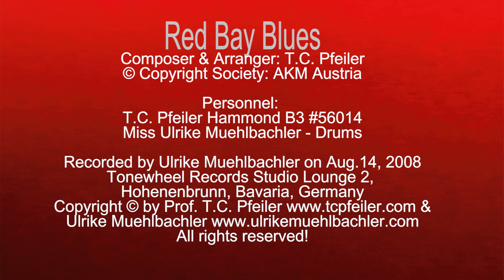Red Bay Blues, composed by T.C. Pfeiler Hammond B3, Copyright Society: AKM Austria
Red Bay Blues
Composer: T.C. Pfeiler
Lyricist: instrumental
© Copyright Society: AKM Austria

Recorded at Tonewheel Records Studio Lounge2, Hohenbrunn, Bavaria, Germany on Aug. 14, 2008 by Ulrike Muehlbachler.